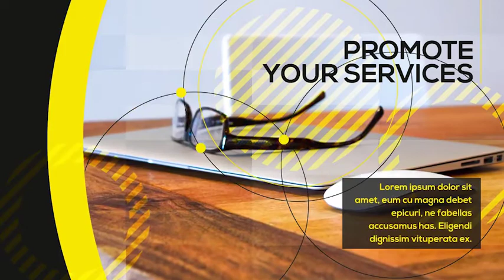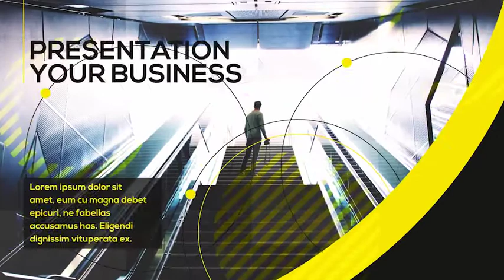Corporate Promo - After Effects Template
Modern design
Easy to customise
Use images or videos
Full color control (expression controls)
Мodular structure (you can change duration)
100 icons included
Includes 24 scenes
26 media holders
37 text holders
Sclale media holders on/off